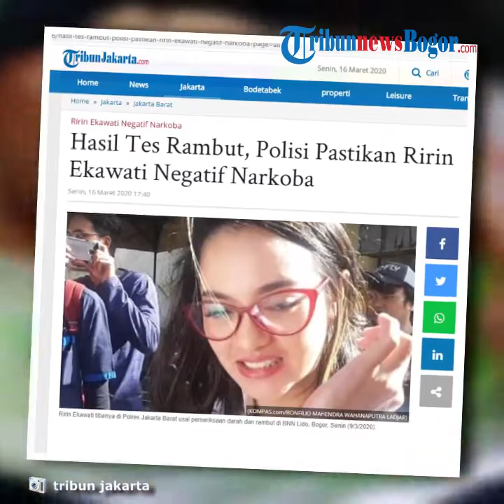Polisi Umukan Hasil Tes Rambut Ririn Ekawati, Pastikan Negatif Narkoba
TRIBUN-VIDEO.COM - Polisi memastikan artis Ririn Ekawati negatif narkoba.

Hal tersebut berdasarkan hasil uji rambut yang telah dijalani artis tersebut di Laboratorium Badan Narkotika Nasional (BNN), Lido, Jawa Barat.

Diketahui, pasca diamankan Unit I Satresnarkoba Polres Metro Jakarta Barat pada Sabtu (7/3/2020), dua hari kemudian Ririn jalani tes rambut.

"Dan setelah satu Mingggu hasilnya keluar, saya sampaikan hasilnya negatif. Jadi saudari Ririn Ekawati dinyatakan negatif gunakan narkotika ataupun psikotropika," kata Kapolres Metro Jakarta Barat, Kombes Audie Latuheru di kantornya, Jalan S. Parman, Senin (16/3/2020).

Audie menjelaskan, pertimbangan pihaknya mengirim Ririn untuk tes rambut untuk memastikan apakah artis tersebut bersih dari narkoba atau tidak.

Sebab, dari hasil tes urine Ririn memang negatif narkoba maupun psikotropika.

Namun, asistennya yang turut diamankan bersamanya positif narkoba.

"Sehingga kami kemudian lakukan pemeriksaan di BNN yakni pemeriksaan rambut karena itu metode pemeriksaan sangat akurat untuk mengetahui apakah yang bersangkutan gunakan narkoba atau tidak," kata Audie.

Diketahui, Ririn Ekawati diamankan bersama asistennya yakni ITY di sebuah lobby gedung di kawasan Setiabudi, Jakarta Selatan pada Sabtu (7/3/2020) malam oleh Unit 1 Satresnarkoba Polres Metro Jakarta Barat.

Dari penangkapan tersebut polisi mengamankan dua butir happy five milik ITY dari dalam tasnya yang ada di mobil Ririn Ekawati.

Setelahnya, polisi kembali menemukan tiga butir happy five dari indekost ITY dan tujuh butir Xanax (psikotropika golongan IV) dari rumah Ririn yang ada di kotak obat-obatan milik mendiang suaminya.

Berdasarkan hasil tes urine, ITY positif psikotropika, sedangkan Ririn negatif.

Hal itulah yang membuat polisi membawa Ririn tes rambut di Laboratorium BNN untuk memastikan apakah artis cantik itu terlibat atau memang bersih dari penggunaan barang haram tersebut.

Dalam kasus ini, polisi juga telah menangkap seorang perempuan berinisial DV alias DN (42) yang memasok happy five tersebut.

DN diamankan dari apartemennya di Apartemen One Park Residencez, Kebayoran Baru, Jakarta Selatan pada Minggu (8/3/2020) pagi dengan barang bukti 37 butir happy five yang disimpan di dalam dompetnya.

Artikel ini telah tayang di Tribunjakarta.com dengan judul Hasil Tes Rambut, Polisi Pastikan Ririn Ekawati Negatif Narkoba,